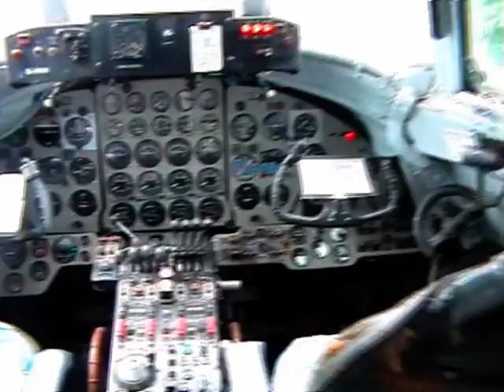Father's Day At Brooklands Centenary Festival 16th-17th June 2007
Brooklands Centenary Festival 16th-17th June 2007 - Produced by Gordon Saunders